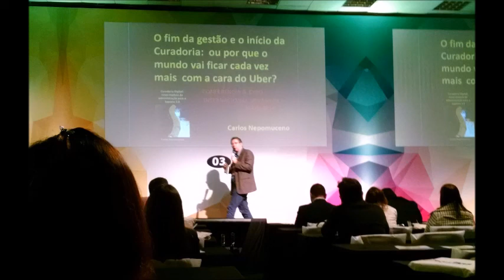O fim da gestão e o início da Curadoria: ou por que mundo vai ficar cada vez + com cara do Uber?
palestra HDI 18/05/16